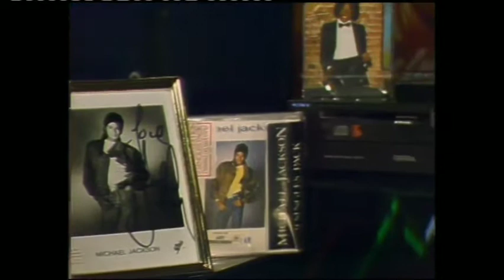The Takeaways - 'Sweet & Sour' [1984]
The Takeaways - 'Sweet & Sour' (music video)  [1984].  Catchy song by The Takeaways on Countdown, Australian Television, broadcast on the 12th of August, 1984.  After a couple listens, it's a melodic, awesome song with a message.  Special audio mix.  Plus Ad for The Jacksons write-in Competition with prizes, and a message from Bronski Beat and 30 seconds of Billy Squier - 'Rock Me Tonight'.
Audio enhanced.  Part of Music vid series, more coming soon